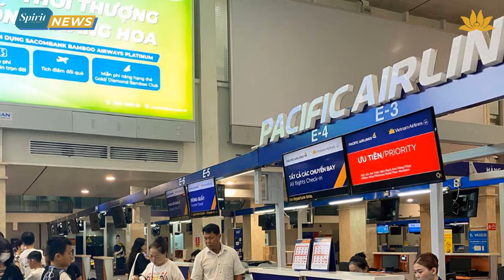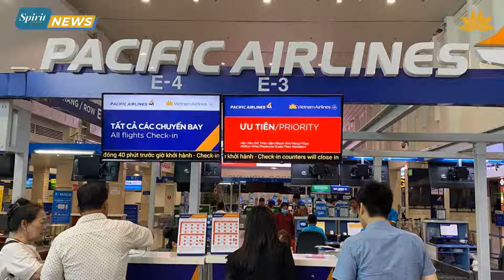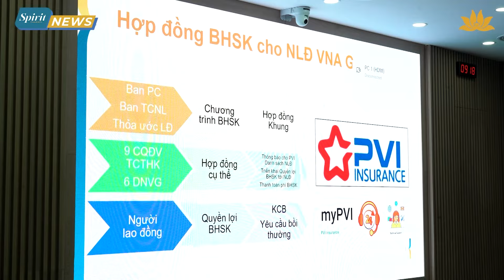[VNA News] Vietnam Airlines chào đón hành khách thứ 15 triệu giữa Việt Nam - Hàn Quốc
Sự kiện Vietnam Airlines kỷ niệm 30 năm đường bay thẳng và chào đón hành khách thứ 15 triệu giữa Việt Nam - Hàn Quốc cùng với thông tin Hãng hàng không Pacific Airlines chính thức quay lại bầu trời là những điểm nhấn đáng chú ý của bản tin VNA News tuần này.
Đừng bỏ lỡ bất kỳ tin tức hàng không nào với VNA News - bản tin cập nhật hàng tuần nhé!

🌐 Truy cập website để tìm hiểu thêm thông tin về Vietnam Airlines